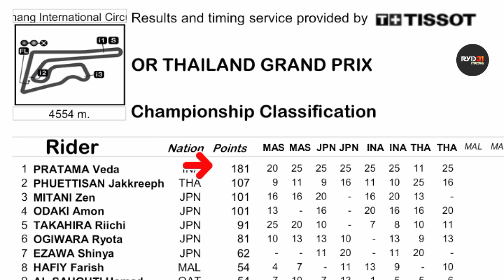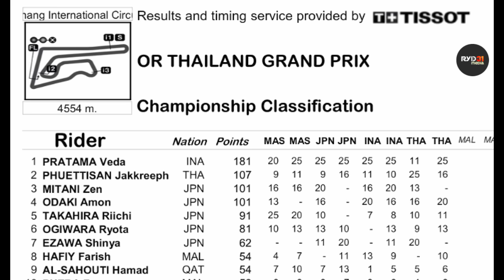Veda Ega Pratama Fix sudah mengantongi Tiket Promosi RedBull Rookies Cup 2024??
Veda Ega 2024 kesempatan Naik Kelas Dunia
Veda Ega Juara 1 Race 2 Asia Talent Cup Jepang 2023
Race 2 IATC Motegi Jepang 2023 penuh drama last lap
Veda Ega Juara Race 1 Asia Talent Cup Jepang 2023
Asia Talent Cup Motegi Jepang 2023 Veda Ega Pratama
Asia Talent Cup musim round 2 Motegi Jepang 2023
Asia Talent Cup 2023 Veda Ega Pratama juara
Veda Ega Pratama

veda ega pratama, pembalap indonesia muda veda ega pratama, veda ega pratama juara asia talent cup 2023, kekuatan veda ega pratama, mario suryo aji, pembalap indonesian mario aji raih poin, mario aji naik kelas moto2, target besar mario aji untuk motogp, fadillah arbi aditama, veda ega pratama, fadillah arbi aditama raih juara juniorgp, veda ega pratama raih juara asia talent cup 2023, veda ega pratama naik kelas, aldi satya mahendra raih juara, kekuatan finansial pembalap indonesia, astra honda racing team squad, andi gilang raih juara ss600, moto3 taiyo furusato, wildcard moto3 malaysia rider, indonesia riders.